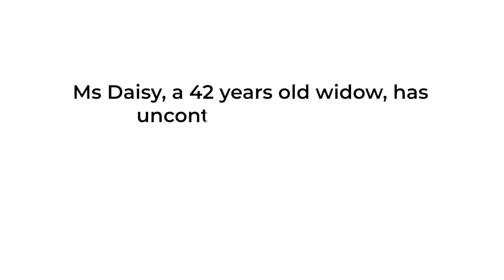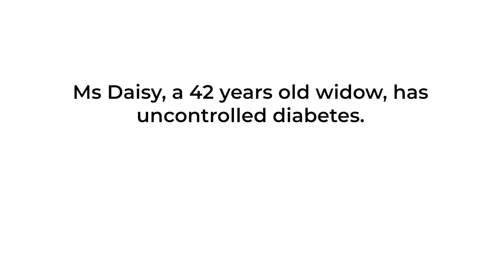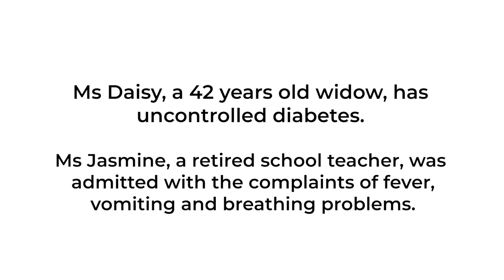Use of Comma in OET Writing | Part 2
Kanjirakadans Academy for IELTS, OET, PTE, German, CBT and Spoken English.

Location:
📍Kanjirakadans Academy.
Azad Lane (Opp. Bharath Hospital),
Thirunakkara, Kottayam, Kerala

📍Kanjirakadans Academy.
J.C Itteyarah Shopping Complex (Near Tharanga Silks)
Kanjikuzhi Junction, Kottayam, Kerala.

📍Kanjirakadans Academy.
K.P Building,
Chennattumattam Junction,
Kattappana, Idukki, Kerala